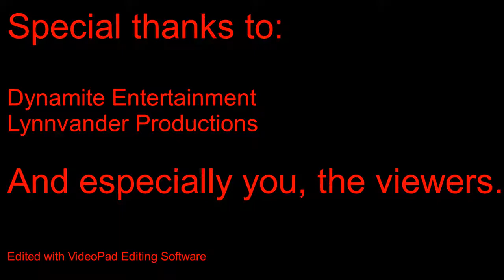C&B Re-Animator Board Game Opinions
Hello, and thank you for joining us for our opinion of Re-Animator the Board Game. Re-Animator is a light story driven card game with some worker placement for fans of the Re-Animator comics, movies, or the works of H.P. Lovecraft. The game is not based off of the movies, it is based off of the works of H.P. Lovecraft, but the same feeling is in the game.